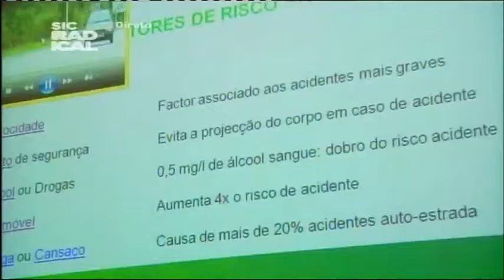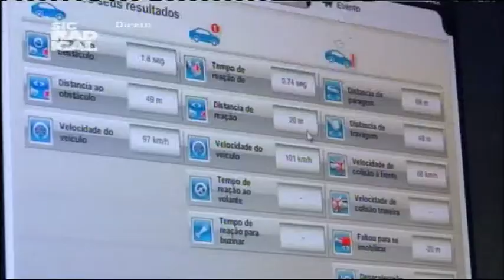15 03 05 Reportagem Segurança Ao Segundo